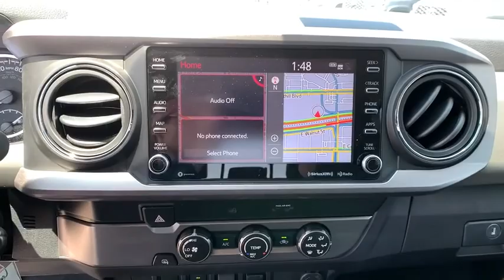2020 Toyota Tacoma 2WD Pasadena, Arcadia, Monrovia, Los Angeles, Alhambra, CA T201037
Magnetic Gray Metallic New 2020 Toyota Tacoma 2WD available in Pasadena, California at Toyota Pasadena. Servicing the Arcadia, Monrovia, Los Angeles, Alhambra, CA area.
2020 Toyota Tacoma 2WD SR5 - Stock#: T201037 - VIN#: 3TMAZ5CN7LM127473

Toyota Pasadena
3600 E. Foothill Boulevard